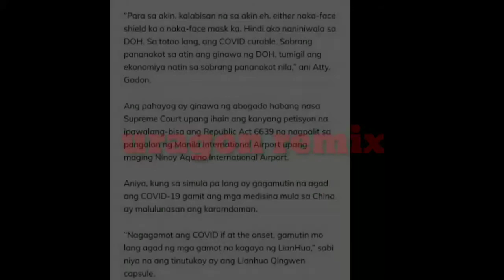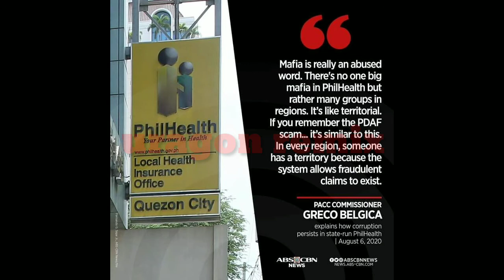ATTY.LARRY GADON GALIT NA GALIT SA DOH TINAWAG NA "BOBO"